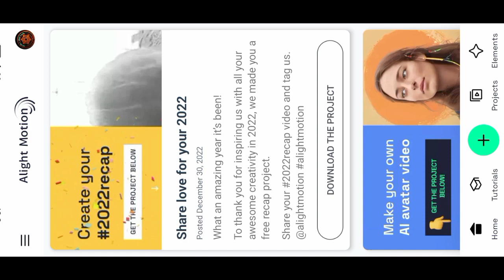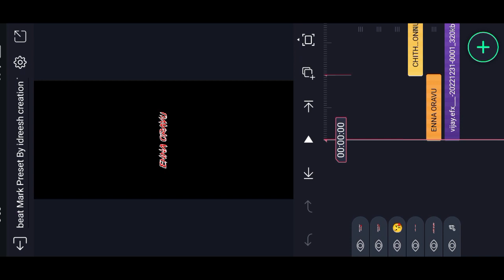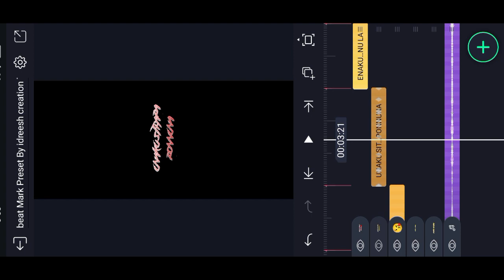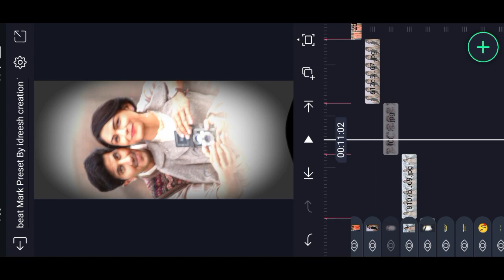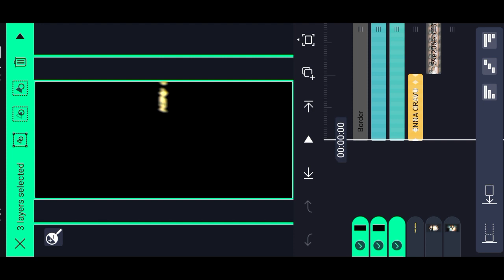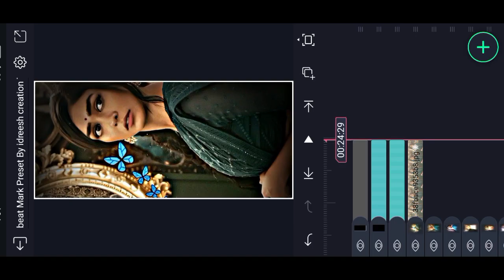True Love Status Video Editing Alight motion tutorial Editing Video In Tamil